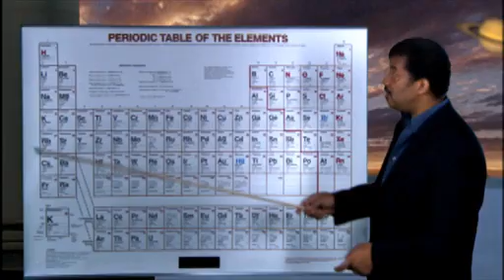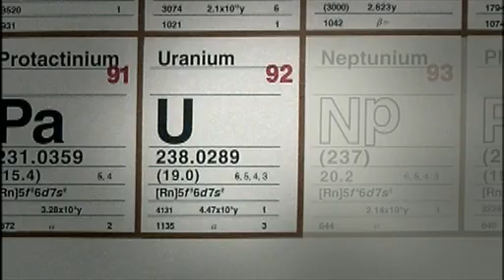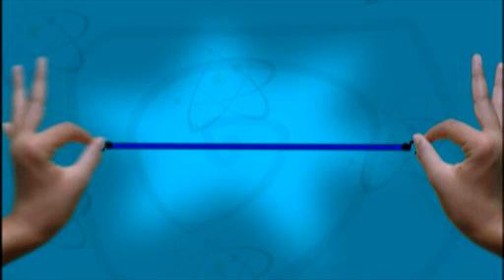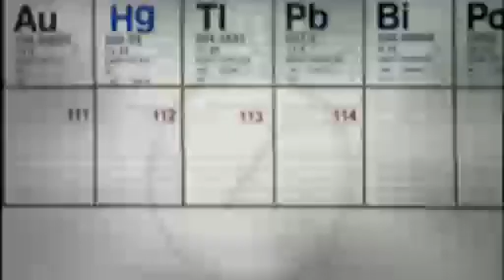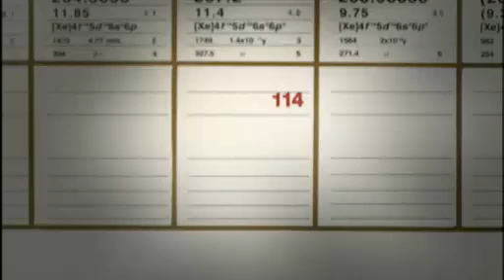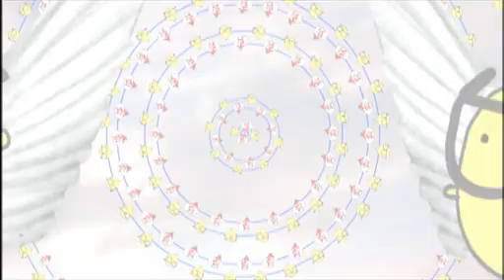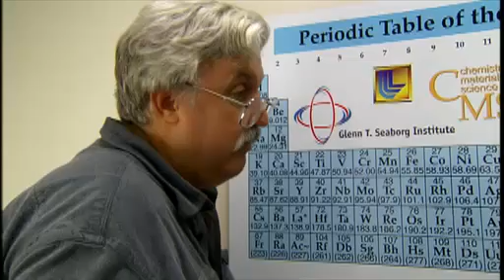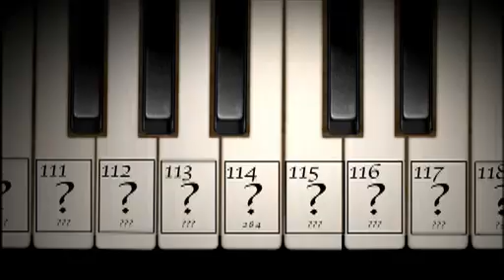NOVA scienceNOW : 19 - Island Of Stability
Chemical elements are the fundamental building blocks of nature, and while most of them—carbon, copper, iron, neon, etc.—were born within stars, scientists like nuclear chemist Ken Moody are struggling to create new ones in the lab. According to a theory pioneered by Moody's mentor, Nobel laureate Glenn Seaborg, if researchers can somehow manage to pack just the right number of protons and neutrons into a nucleus, they will reach what Seaborg called the "island of stability." Their new elements should be remarkably stable and could have extraordinary properties. Travel with NOVA scienceNOW inside the nucleus of an atom to learn how protons and neutrons interact and how even the tiniest constituents of nature can be manipulated.